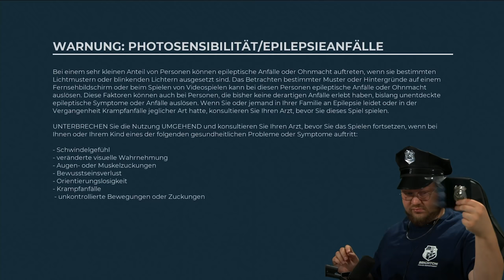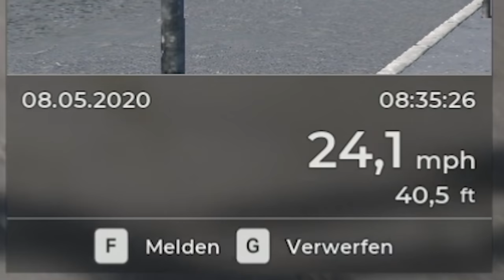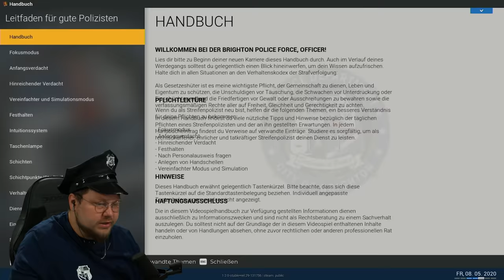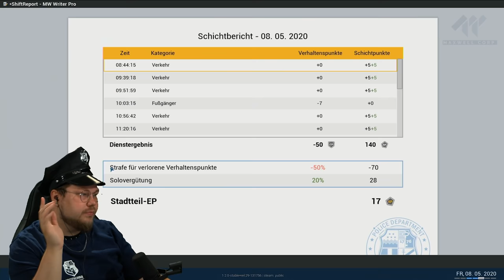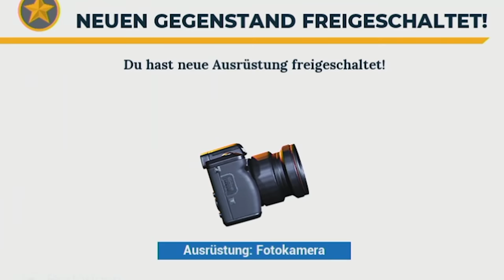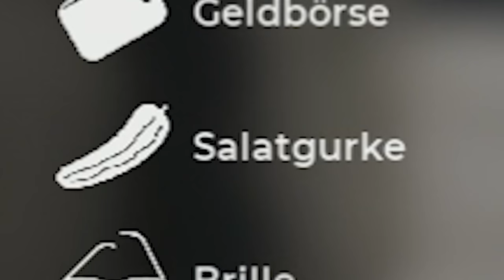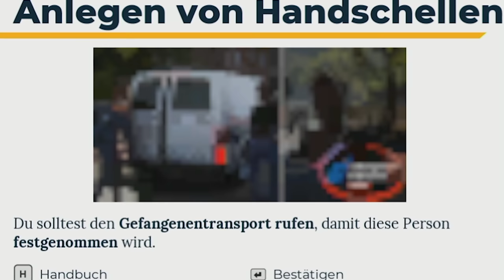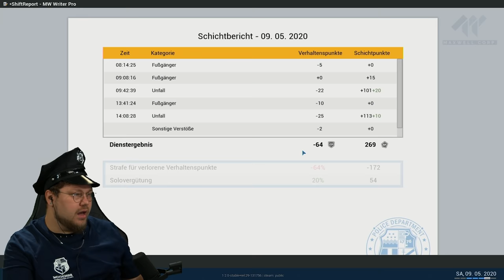FESTNAHME durch POLIZIST Kalle am Unfallort | Police Simulator: Patrol Officers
Moin Mädels, moin Jungs! Euer Police Officer Kalle ist mal wieder unterwegs! Heute gibt es eine wilde Festnahme an einem Unfallort :D